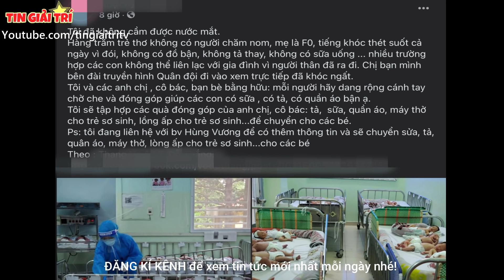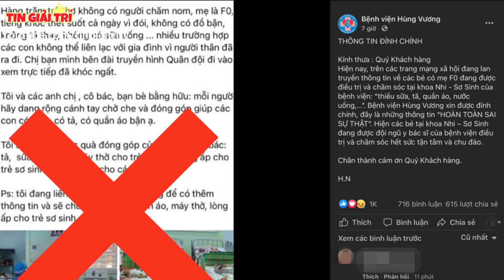Xôn xao hàng trăm Trẻ thơ có Mẹ là F0 không được chăm sóc SỰ THẬT ra sao?